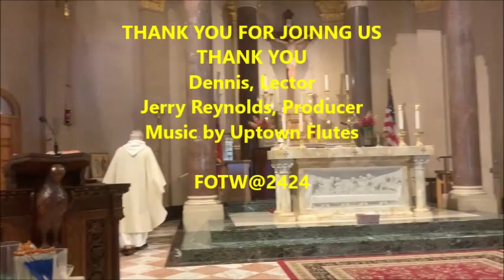ST BERNARD AND THE VIRGIN MOTHER MARY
FR LOUIS SCURTI SHARES MEMORIES OF HIS MOTHER, COMPARING BERNARD'S DEVOTION TO THE MOTHER OF JESUS.
 1090 – 20 August 1153), venerated as Saint Bernard,  an abbot, mystic, co-founder of the Knights Templar,[a] and a major leader in the reformation of the Benedictine Order through the nascent Cistercian Order.